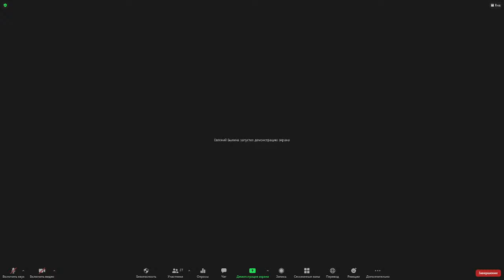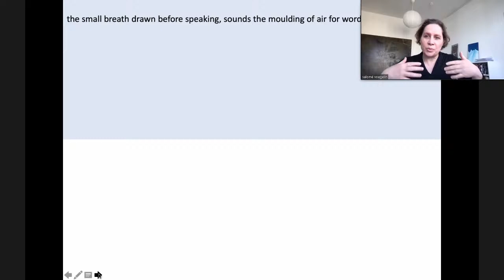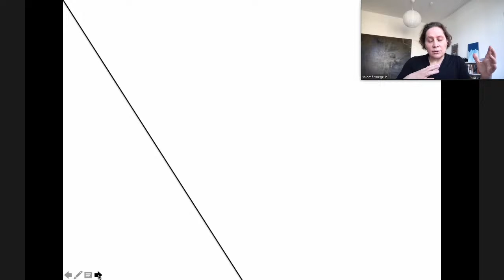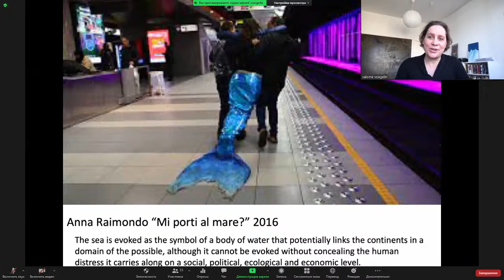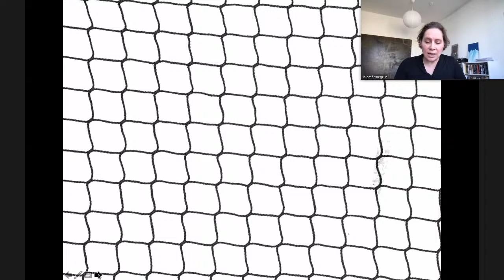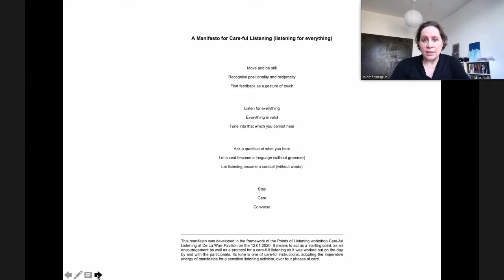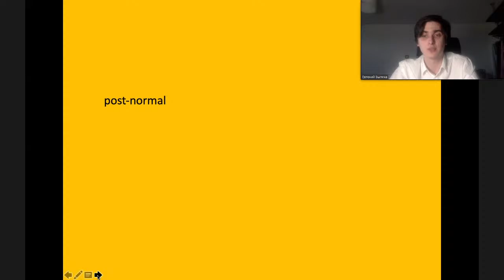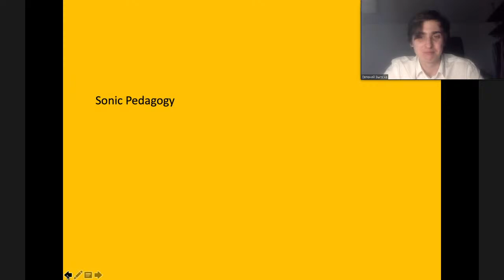Salome Voegelin — The Political Possibility of Sound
The Political Possibility of Sound is the title of a book I published with Bloomsbury in 2018. An event that now seems to have taken place not only in the past, but in an entirely different world, with a very different sense of what appears possible, and with seeming impossibilities that have become real: politically as well as socially, and in terms of the concepts and conditions that frame existence, human and otherwise. These impossibilities include positive and hopeful imaginations. Agitating towards a new generosity, empathy and a sense of care. But they also present as darker and disturbing realities, where care is a decoy for political violence and suppression, and the confident reassertion of patriarchal and supremacist power structures, in broad daylight, as a norm that apparently takes care and reassures, or hidden under the swell of current anxieties and struggles.

Can we hear these transformations? Can we sound with and against them? Could listening as a critical practice of nuance, and as a leaning-in when social distance dictates otherwise, prepare us, if not for now, then for the next pandemic, which will surely arrive, should this one ever end. So that we are equipped to sound the possibilities and impossibilities of care and collectivity in a connected world, rather than support individuated imaginings of power.

Salomé Voegelin is an artist, writer and researcher engaged in listening as a socio-political practice; she is a Professor of Sound at the London College of Communication. She also currently represents the Professorship Klangkunst in den Kunstwissenschaften at Braunschweig University of Fine Art, Germany